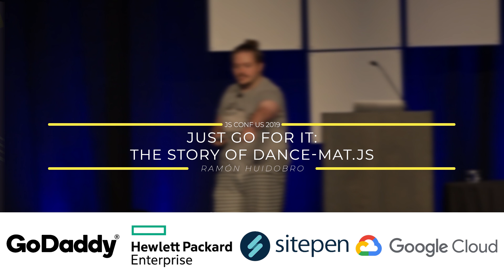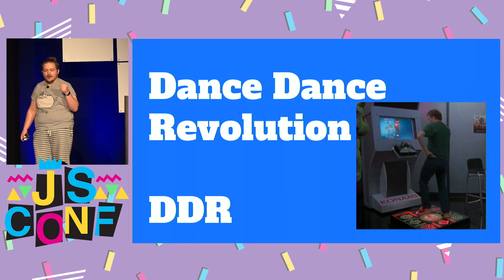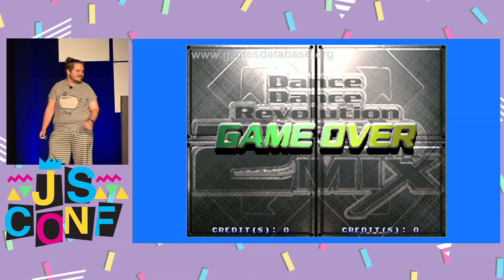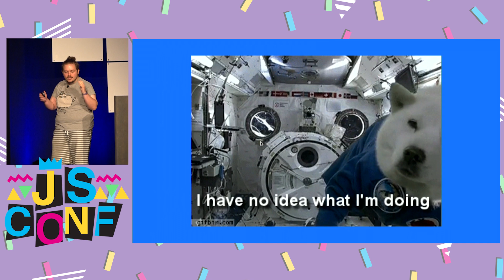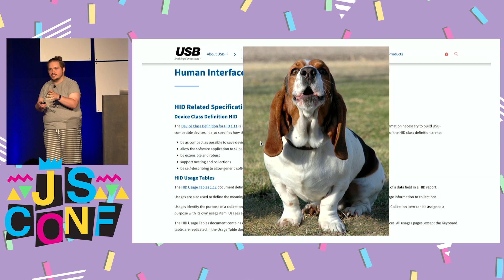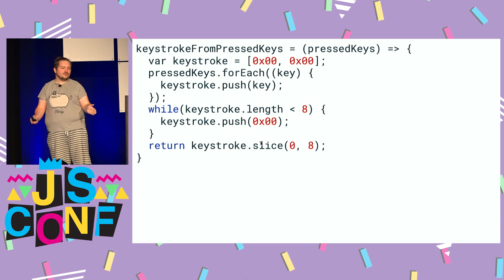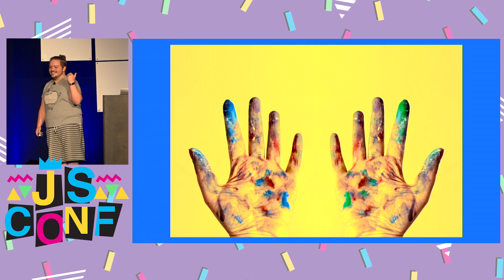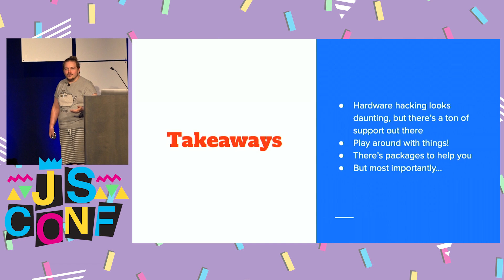Just go for it: The story of dance-mat.js - Ramón Huidobro - JSConf US 2019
Side projects can be daunting if you're new to them. It takes discipline to get started, and even more so to finish. And what's even more daunting is that finishing is only the beginning of maintenance.

In this talk, I'll relate my adventures coming up with dance-mat.js, the project for making a Dance Dance Revolution controller with Raspberry Pi, the Bare Conductive PiCap, and Node.js.